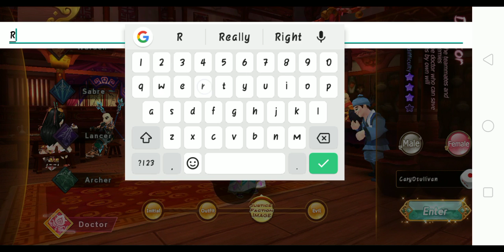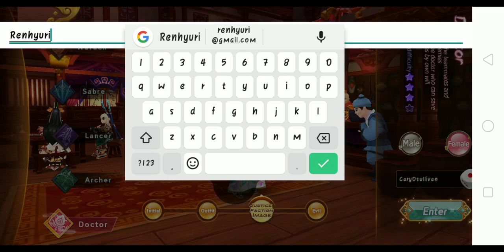Yulgang Ph 8minutes preview on Oppo f1s | Okay na okay ang graphics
YULGANG GLOBAL

Bright backdrops, cute characters, and side-splitting stories!
A perfect remake of Yulgang, with classic classes, maps, pets, weapons, gems, and more!
Over a hundred costumes to show off your style!
Rich social elements! Find romance and hold a dream wedding to remember!
Choose between Justice and Evil, upgrade multiple classes simultaneously, and wage war in epic cross-server battles!